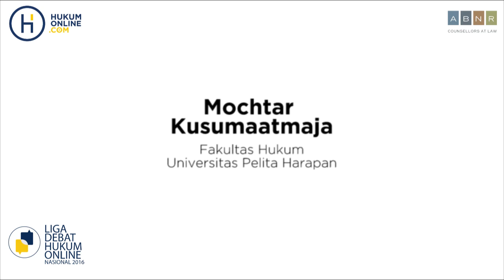Pengguguran Kandungan - FH UPH Jakarta